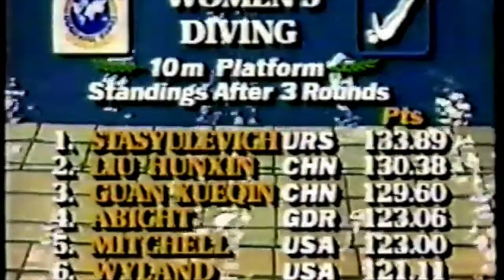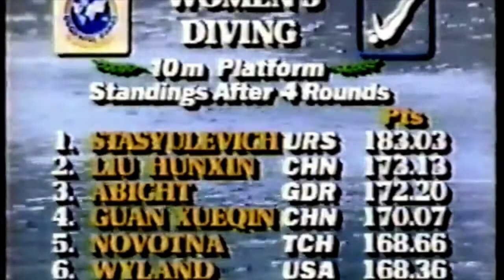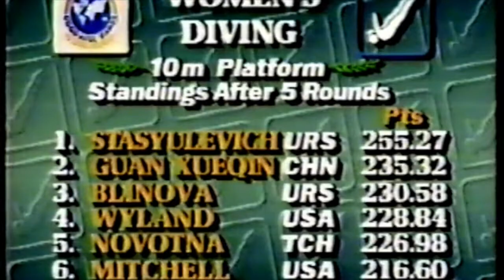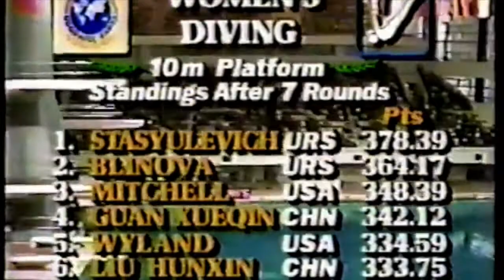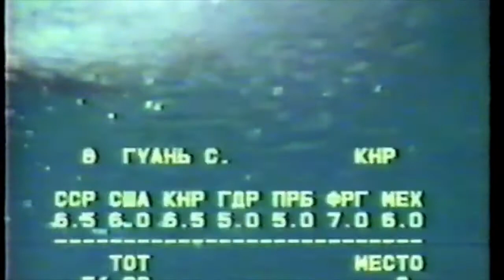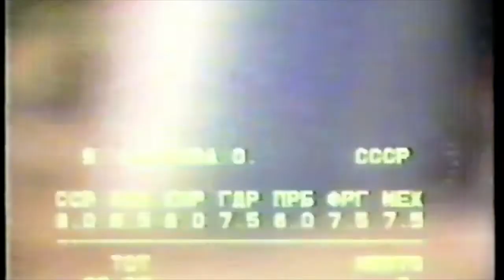1988 Goodwill Games Diving - Womens Platform Finals - Moscow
1988 Goodwill Games Diving. This is the Womens Platform Finals in. Moscow. Featuring: Michele Mitchell, Anshela Stasyulevich URS, Silke Abight GER, Hana Novotna, Wendy Wyland, Olga Blinova URS, Liu Huxin CHN.